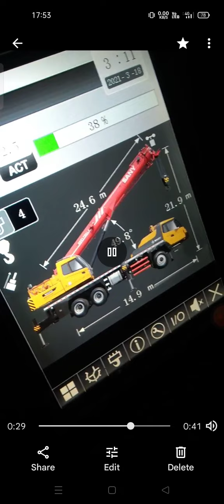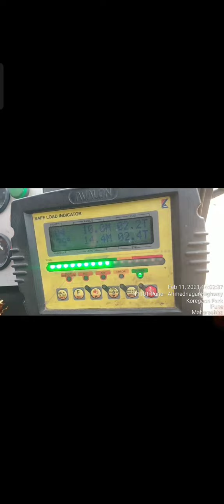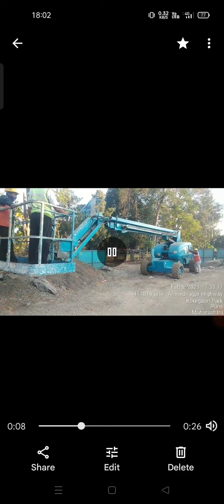ASLI live video & Manlifter Load test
Load Test